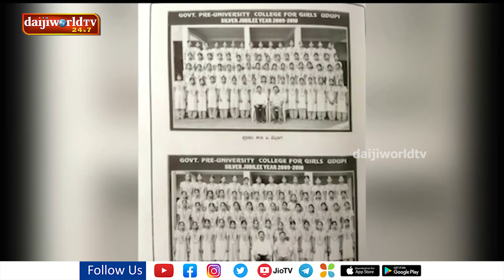ಹಿಜಾಬ್ ವಿವಾದ - ಕಾಲೇಜಿನಿಂದ ಹಲವು ಮಹತ್ವದ ದಾಖಲೆ ಬಿಡುಗಡೆ│Daijiworld Television